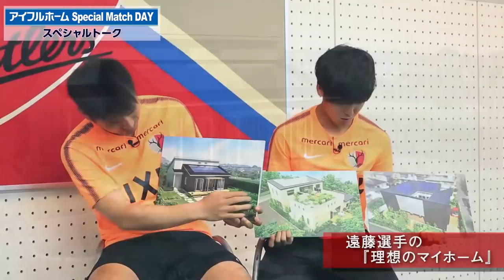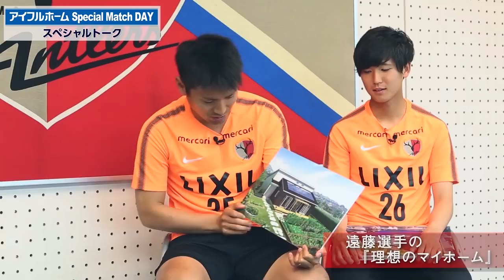アイフルホーム Special Match DAY スペシャルトーク〜中田C.R.O X 遠藤 康 X 久保田 和音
5月20日（日）ホーム仙台戦は、アイフルホーム Special Match DAY！その開催に先立ち、中田C.R.OがMCとなり、遠藤選手と久保田選手が"理想の家"を語ります！